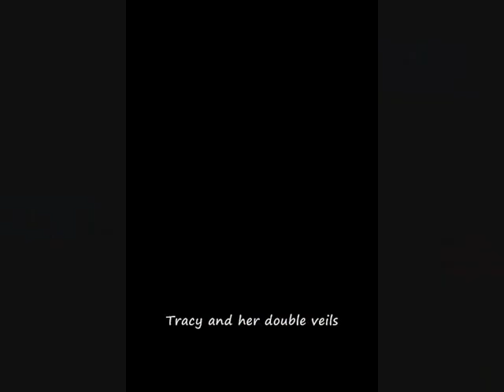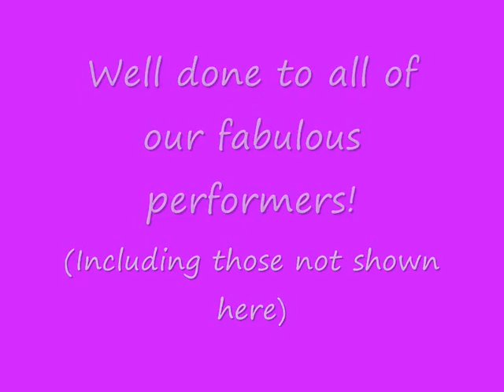Bedazzled! Jewel Bellydance Concert 2009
Photo montage from 'Bedazzled!', the Jewel Bellydance End-of-Year concert 2009.
Held at YDance, Thornbury, Melbourne, 13th December 2009.

Jewel Bellydance is based in Melbourne, Australia, and provides weekly bellydance classes and professional bellydance performances, along with bellydance and Bollywood themed workshops for hens nights, children's parties, workplaces and schools.